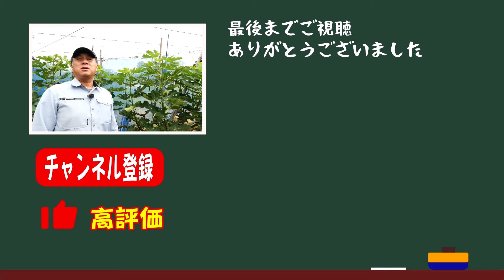いちじくVlog #31 摘芯 SEASON3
8月にはいりました。そろそろ上への成長は必要ないので
摘芯作業をします。

撮影日に関しては必要に応じて動画の中でお伝えしております。

※いちじく栽培に関するご質問を分かる範囲でお答えしております。
ご質問の方はできるだけ具体的にお願いします。
※消毒に関しては所属している部会の都合上お伝えすることがでいきません。
※ご質問の回答を読んでいただいているかがこちらでは判別ができませんので
ご質問した方は回答したコメントに「いいねボタン」、もしくは
返信コメントをお願いします。回答している私のモチベーション維持になります。

それ以外のご質問（翻訳、Youtubeの機能などいちじく栽培に関係のない項目)はこちらではお答えしておりません。

こちらよりメンバー登録できます。
ご加入いただければお名前にメンバー専用バッチ
メンバー専用のコミュニティがご覧になることができます。

※動画には日本語の字幕をこちらで入力しております。
YouTubeの機能を利用して頂ければYouTubeにて対応している言語に
自動翻訳することができます。
（ただしPCのみでの機能となります、自動翻訳機能については以下の動画にて説明をしております。）
この機能はYouTube側の機能となっておりますので正しく翻訳されているかはこちらでは不明です

※コメントは英語、ロシア語で入力していただいても問題ありません。
こちらでGoogle翻訳を利用して日本語に翻訳します。
ただし、コメントの返信は日本語で入力しますので
返信内容に関しては視聴者様の方でご理解できる言語に翻訳ください。
コメントは良識のある内容でお願いします。意味不明なコメント、他の人が読んで不快になるコメントは削除します。

※挿し木を国外には送付しておりません。
国際宅急便で種、土を送ることは禁止されております。

栽培面積　35アール（露地栽培、一部雨除けハウス）
栽培品種　桝井ドーフィン、ビオレ・ソリエス
仕立て　　H型、一文字、杯状型

撮影機材
・[カメラ]　Panasonic LUMIX G99

・[カメラ]　GoPro　MAX (GoPro)

・[カメラ]　GoPro　7 black (GoPro)

・[カメラ]　Logicool c920r（ロジクール）

・[マイク]　DR-10L (TASCAM)

・[マイク]　MPM-1000（マランツプロ）

・[ジンバル]WG2X（Feiyu Tech ）

・[三脚]MKCOMPACTACN-RD（Manfrotto）

BGM
・Audiostock事務局様 / Audiostock

編集
・VegasPro17 Edit